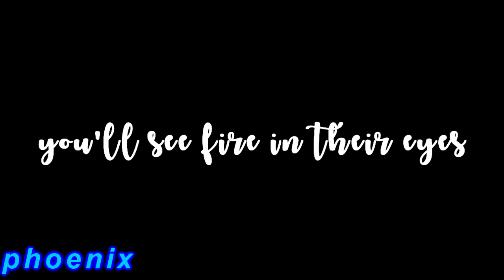ѕυρεянεяσεѕ 🏅 phoenix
YOOOOOOOOOO
SO HERE'S PHOENIX's MUSIC VIDEO AAA
i should've done ringo's or angus's first but ringo's will be later this month :P angus can wait, we're getting close to the a names! :D
ANYWAY
I hope you like this video!! :D
ＶＩＤＥＯ ＩＮＦＯ：
song: "Superheroes" - The Script
dog/cat(s): Phoenix
editor: Rey (NintendogsPeace)
time: 1hr???
ＦＡＱ：
Ｑ: What camera do you use?
Ａ: Kodak EasyShare C195/Nikon Coolpix L30
Ａ: 67! c:
ＳＯＣＩＡＬ：
ɪɴsᴛᴀɢʀᴀᴍ: @shadowxnintendogsx
ᴛᴡɪᴛᴛᴇʀ: @RachelPeacePup
sᴍᴜʟᴇ: __rachelxopeace (two underscores)
sᴏɴɢᴘᴏᴘ (ᴘʟᴀʏ ᴍᴇ!): @reynbowveinz
ᴘɪɴᴛᴇʀᴇsᴛ: reynbowveinz
ғᴀᴄᴇʙᴏᴏᴋ: NintendogsPeace (not very active, sorry!)
ᴋɪᴋ: ask me, please.
ɢᴏᴏɢʟᴇ ᴘʟᴜs: NintendogsPeace/Rachel Nintendog
ᴀᴍɪɴᴏ: depends on community, ask!